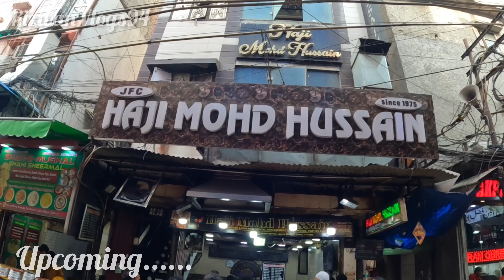Jama masjid Famous chicken Fry🍗।। Haji Mohd Hussain at jama masjid।।streetfood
Your query 🎉

jama masjid bakra mandi 2023

hastag💥

thnku♥️